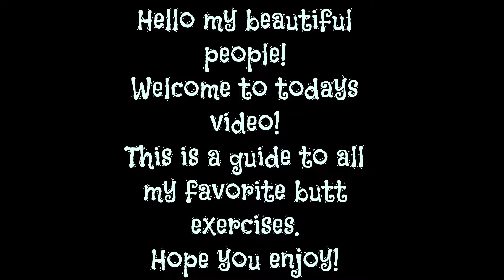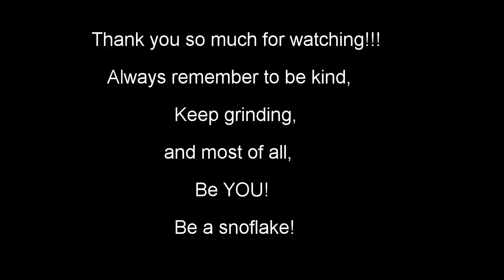Ultimate booty shaper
This video is a guide to my favorite glute exercises. I hope you enjoy the cool edit and let me know if you prefer this or more of a walk through. Any feedback is appreciated ^_^
I also realize that my physique looks totally different than usual. Guess what that's called? Life! Lol. I was crazy bloated and didn't realize it until editing this video. Oh well.